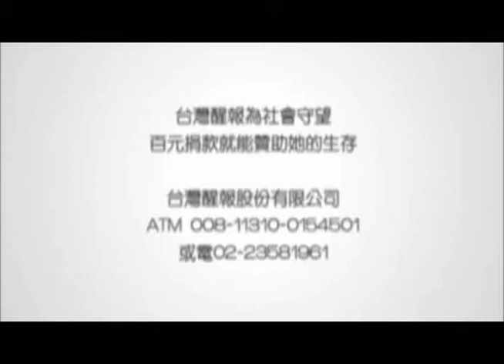醒報-國際藝術節 打造張愛玲音樂劇場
【台灣醒報記者郭庚儒台北報導】明年台灣國際藝術節，國內外大師輪番上陣！將重現大師經典，包括雲門舞集《流浪者之歌》、經典悲劇《普羅米修斯》，也推出創新製作，包括張愛玲音樂劇場《落葉‧傾城‧張愛玲》、舞台劇《單身溫度》，共有17檔、49場國內外精采節目，將於明年2月15日至3月31日在兩廳院舞台登場。

繼2012年台灣國際藝術節《有機體》獲得熱烈迴響，2013年兩廳院將邀請德國作曲家的克里斯蒂安．佑斯特、台灣作曲家鍾耀光與劇場導演黎煥雄，攜手打造張愛玲音樂劇場《落葉‧傾城‧張愛玲》。

兩廳院藝術總監黃碧端表示，將首度推出以作家張愛玲的文學作品為出發點，以她的詩〈落葉的愛〉、短篇小說〈心經〉，以及小說《傾城之戀》為底本，用音符和視覺打造有別於戲劇、電影的形式。

「絕對會讓現場觀眾光聽到音樂就感動落淚！」雲門舞集創辦人林懷民說，以往雲門舞集演出《流浪者之歌》都是用CD或錄音帶，這次邀請原唱團體「魯斯塔維」合唱團跟雲門舞集同台演出。

國家交響樂團執行長邱瑗則表示，NSO有2個與國外音樂家合作的精彩演出，一個是與豎笛家莎賓．梅耶演奏莫札特豎笛協奏曲《純淨美聲》，另一個為慶祝威爾第誕生200年，與台北愛樂合唱團、4位國外聲樂家演出威爾第《安魂曲》。

綠光劇團團長羅北安說，將演出改編自作家王鼎鈞小說《單身溫度》的舞台劇，由吳念真改編、柯一正執導，讓民眾再度思考社會的溫暖，以及人與人之間的關係。

2013台灣國際藝術節以「今典出航 藝揚國際」為主題，邀請國內外藝文團體演出49場節目，包括德國導演法蘭克‧卡斯多夫帶來俄國文豪杜斯妥也夫斯基名著《賭徒》、希臘阿提斯劇院悲劇經典《普羅米修斯》、智利猴厲害劇團《魚不會飛》、馬歇爾現代舞團新作《金雞》，以及國光劇團《水袖與胭脂》、綠光劇團《單身溫度》、飛人集社特《消失》編舞家孫尚綺世界首演新作《浮‧動》等。

詳情請上專屬網頁event.ntch.edu.tw/2013/tif或洽兩廳院售票系統。